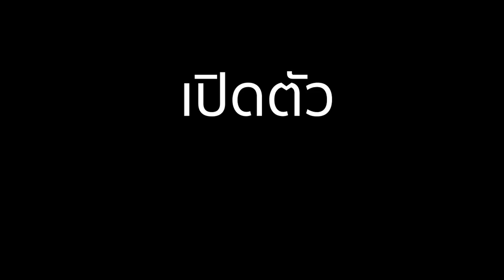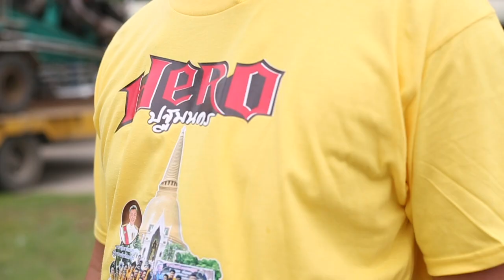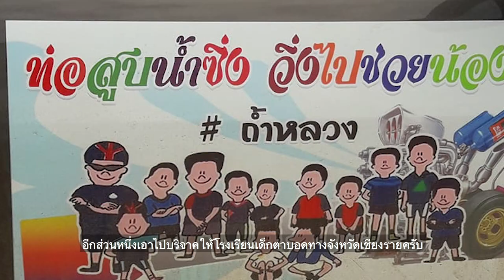“เอก” ท่อสูบน้ำซิ่ง ทีมฮีโร่สายดูด ณ ถ้ำหลวง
เมื่อฮีโร่ ไม่จำเป็นต้องมียูนิฟอร์ม
เปิดใจฮีโร่สวมเสื้อยืด “เอก ท่อสูบน้ำซิ่ง” กับอาวุธคู่กาย “ท่อสูบพญานาค” ไอเท็มสำคัญในภารกิจช่วย 13 หมูป่า ณ ถ้ำหลวง